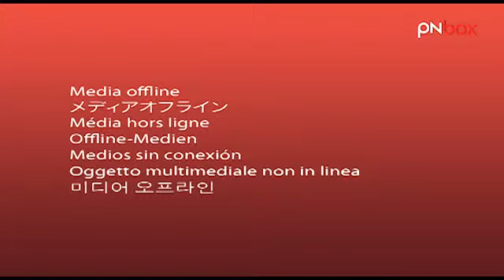TgA: il telegiornale di Confartigianato Pordenone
Nuova edizione del TgA. Oggi si parla di fotovoltaico, decreto sviluppo, apprendistato, edilizia SISTRI.